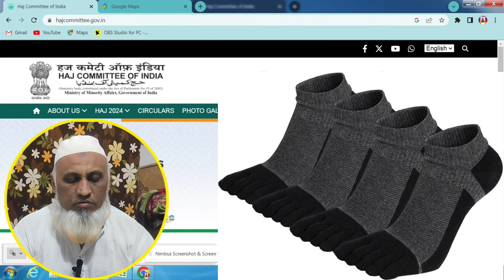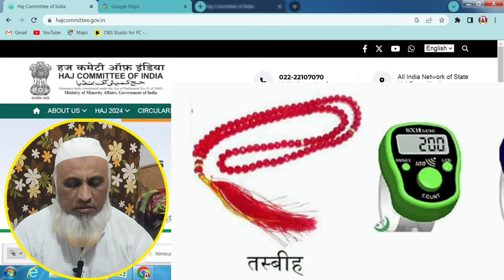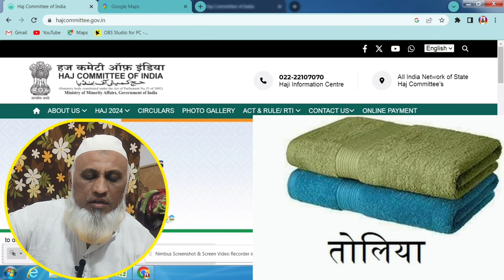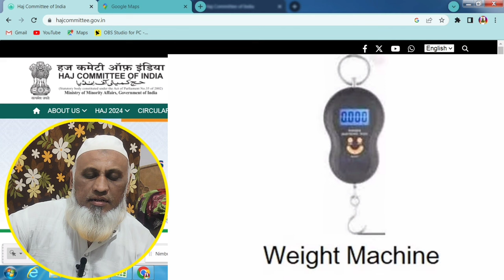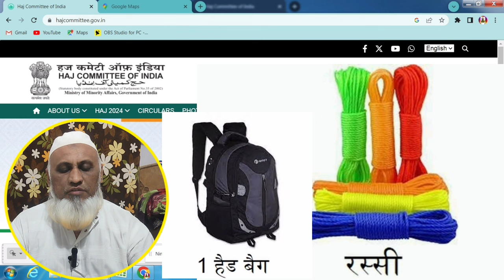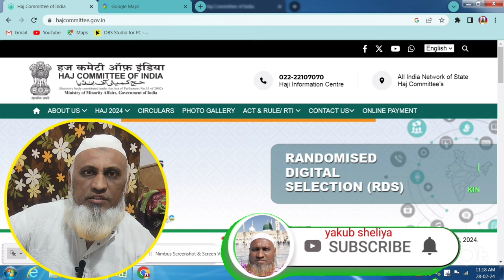Hajj 2024 Me Le Jane Wale Jaruri Saman Ki List|Hajj 2024 News Update Today|Haj Committee Of India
Hajj 2024 Latest News Update
haj committee of india 2024
hajj training update 2024 delhi
hajj 2024 last date
training of trianers haj 2024
new rules for umrah 2024
umrah in ramadan 2024
haj committee of india 2024 from filling
hajj flight
hajj 2024 flight schedule
hajj 2024 first flight
hajj palace to visit
how to open umrah agency in india

hajj 2024 information
2024 hajj training date
online training
american accent training in india,training
haj 2024
hajj 2024 news update today
2024 hajj
best english trainers
hajj 2023 training,hajj training 2023
hajj training
hajj training schedule 2022
mukamal hajj training
hajj 2024 news
hajj urdu training
hajj 2024 scheme
hajj training in urdu | hindi,hajj 2024 new video,umra training
hajj training shedule
@hajj & umrah tv

best umrah package 2024
2024 umrah hajj
2024 umrah house

hajj 2024 haj suvidha app launched by smriti irani
smriti irani haj app launch
hajj 2024
latest hajj update 2024
haj committee of india 2024 latest update today
haj 2024 latest update today
haj committee of india 2024 latest news today
haj 2024 latest news today
haj committee of india 2024 latest update
haj committee of india 2024 update
haj committee of india 2024 latest news
hajj 2024
private hajj 2024 policy,noc for hajj 2024
haj 2024,2024 hajj
hajj 2024 applications
private hajj policy 2024
hajj policy 2024 pakistan
private hajj 2024 expenses
hajj 2024 pakistan
expenses of hajj 2024
haj mein waiting list walon ka naam kab aaega
hajj 2024 waiting list draw
hajj 2024 dusri kist kab jama hogi
haj committee of india 2024 latest news,haj committee of india 2024 update
haj committee of india 2024 news
haj committee of india 2024 latest news update today
haj committee of india
haj committee of india update,haj 2024 latest news today
haj committee of india news
haj 2024 latest news update today

hajj 2024

hajj application

hajj guidelines

hajj 2024 में खर्च कितना आयेगा

hajj 2024 riyal

hajj 2024 bag

hajj 2024 policy approval

hajj 2024 extenses

hajj 2024 letes update today

hajj news update today india

hajj news update today pakistan

hajj 2024 circular

hajj 2024 form

hajj 2024 makkah

hajj 2024 madina

hajj 2024 umrah

hajj 2024 umrah package

hajj 2024 from last date

hajj 2024 year limit

hajj 2024 me prrice kitna

hajj application cenellation

hajj 2024 news letest update today india|hajj flight schedule all State| hajj guidelines hindi

hajj 2024 guidelines urdu|hajj 2024 cost|hajj 2024 flight confirmation date

hajj application cenellation|hajj 2024 waiting list कितना है| हज 2024 वेटिंग लिस्ट कन्फर्म हुआ

hajj 2024 1st instalment 81,800/- | hajj 2024 2nd instalment 1,70,000/

hajj 2024 पहली किश्त 81800 दुसरी किश्त 170000 आयेगी| hajj 2024 payment receipt

hajj 2024,hajj 2024 expenses
haj 2024
nusuk hajj 2024
hajj 2024 price
noc for hajj 2024
hajj packages 2024
hajj policy 2024
nusuk hajj payment
hajj 2024 cost
hajj payment 2023
hajj nusuk 2024
private hajj 2024 policy
hajj new update 2024
hajj fee payment

thanks my visiting channel yakub sheliya 🙏🕋🙏🕋✈️ hajj inshaallah jarur Dua